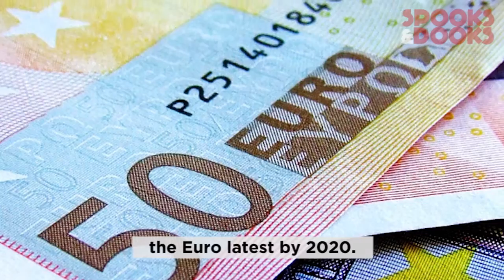What is Brexit and Article 50? (A Short Documentary)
Is this the start of a new era in European Politics?

Article 50 and Brexit explained in 3 minutes. A short documentary.

And get to know us more on Instagram: @Spooksandooks